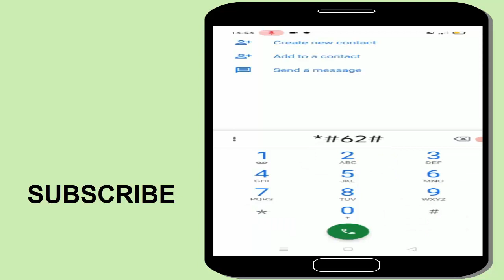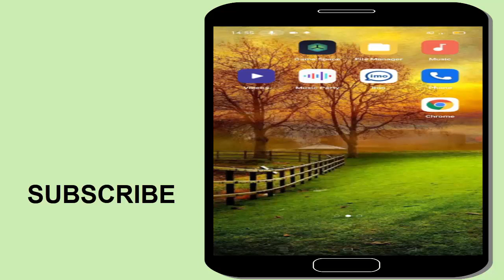এন্ড্রয়েড ফোনের এই কোডটি আপনাকে বিপদ থেকে বাচাঁতে পারে। Android Secret Code